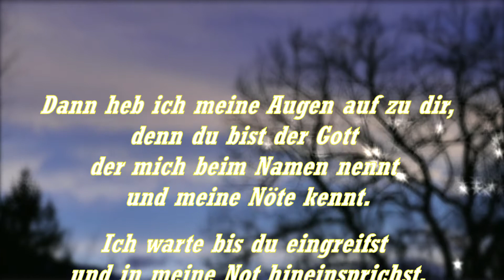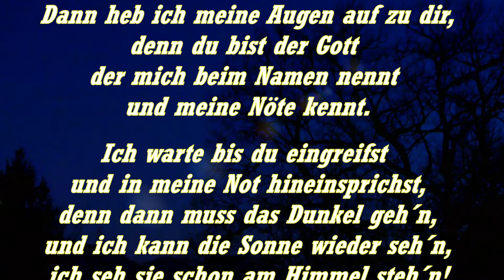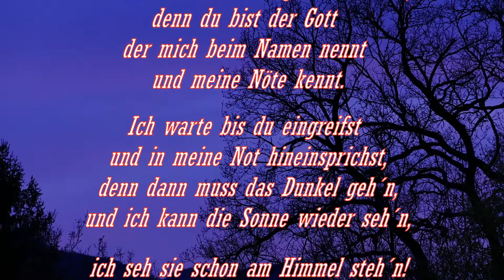Dann heb ich meine Augen auf zu dir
Text und Melodie: Manuela Kiedl
Gesang: Sonja Meier
Videobearbeitung: Alexandra Salvenmoser

Text:

1. Oftmals ist mein Herz so froh,
 und ich bin voller Mut, alles ist so gut!
 Doch manche Tage scheinen trüb,
 und viele Ängste zieh´n an meinem Himmel auf!

Ref. Dann heb ich meine Augen auf zu dir,
 denn du bist der Gott der mich beim Namen nennt und meine Nöte kennt.
 Ich warte bis du eingreifst und in meine Not hineinsprichst,
 denn dann muss das Dunkel geh´n,
 und ich kann die Sonne wieder seh´n,
 ich seh sie schon am Himmel steh´n!

2. Du bist meines Lebens Kraft,
 gibst meinem Leben Sinn und du bist mein Ziel!
 Du hast mein Leben in der Hand,
 auch wenn es schwierig wird, hoffe ich auf dich!